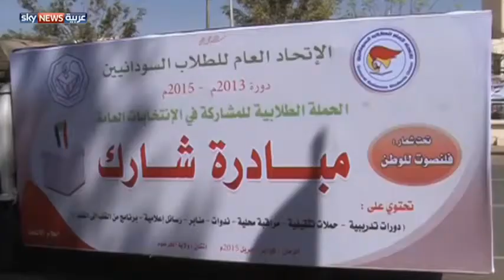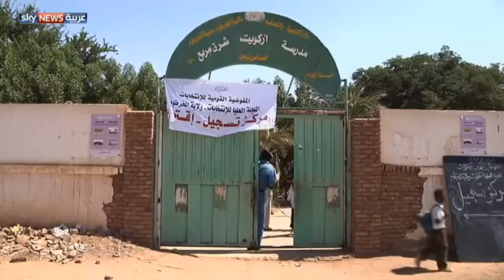مقاطعه الشعب لانتخابات السودان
تنشط عدد من الأحزاب والحركات الشبابية بالسودان في الدعوة لمقاطعة الانتخابات. في المقابل يحاول أنصار حزب المؤتمر الوطني الحاكم حث الناخبين على التصويت.
(تقرير اسكاي نيوز)